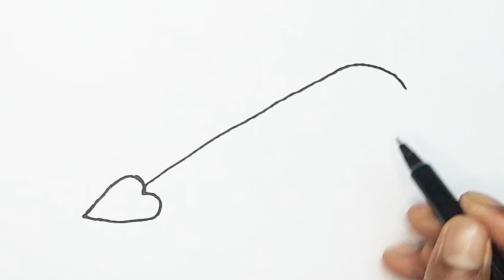How to draw a princess shoe|easy drawing and colouring|I love drawing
Drawingprincessshoe stepbystep Drawingandcolouring cuteprincessshoe easy drawingprincessshoe#

Drawing Princess shoe
Simply Princess shoe draw
Princess shoe draw and printing
Princess shoe colouring
Princess shoe kaise banate hain
shoe drawing banana
shoe drawing talegu
Easy drawing shoe
Step by step drawing colouring shoe
Drawing for kids
Princess shoe